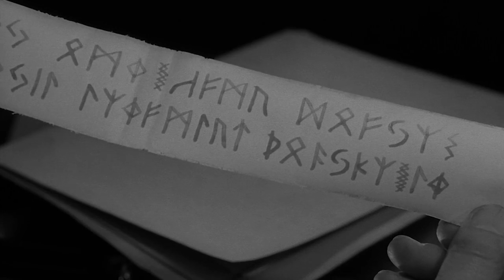Night of the Demon (1957) Micro Review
Horror! Most terrifying story the screen has ever told! Well... maybe not the most terrifying, but this is a highly ranked classic none the less. Dana Andrews plays a skeptic investigating the death of his friends. When he is passed a parchment of ruins will he suffer the same fate, or is it all just superstitious bologna?

Would you like to see this channel continue to create videos like this?